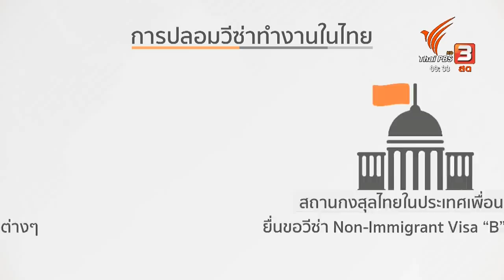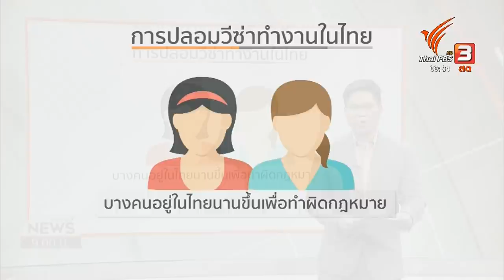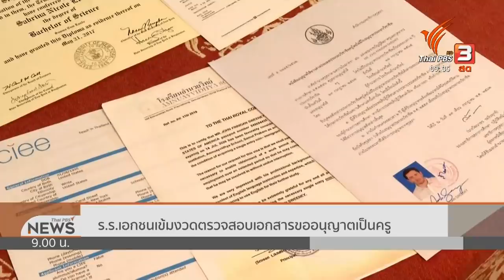ร.ร.เอกชนเข้มงวดตรวจสอบเอกสารขออนุญาตเป็นครู : แตกประเด็นข่าว (19 ม.ค. 63)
ประเทศไทยยังคงเป็นประเทศเป้าหมายในเขตภูมิภาคอาเซียนที่ชาวต่างชาติเลือกที่จะมาทำงาน เพราะด้วยอาชีพที่หลากหลาย และการเข้าออกก็ไม่ได้ยากมากนัก เพราะด้วยการเปิดเป็นประเทศท่องเที่ยว สำนักงานตรวจคนเข้าเมือง ก็พบกลุ่มขบวนการหนึ่งที่ตั้งตัวเป็นนายหน้าเปิดรับทำวีซ่าปลอมให้กับชาวต่างชาติที่ต้องการจะอยู่ในไทยนานขึ้น โดยทำเอกสารการทำงานเป็นครูสอนภาษาตามโรงเรียนเอกชนปลอมขึ้นมา แต่ก็ไม่รอดพ้นสายตาของเจ้าหน้าที่และนำมาสู่การจับกุมในครั้งนี้

ติดตามชมรายการ "ข่าว 9 โมง" ในวันอาทิตย์ที่ 19 มกราคม 2563 เวลา 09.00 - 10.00 น. ทางไทยพีบีเอส รับชมออนไลน์ทาง